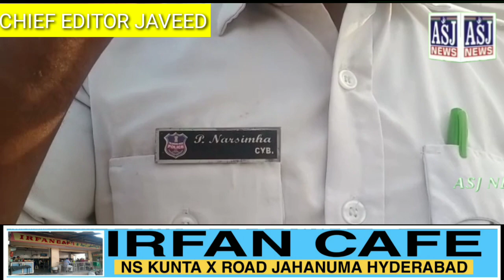PEHLE SE PETROL AUR DISEIL KI MEHENGAI SE AWAAM BUHAT PARESHAN ..UPAR SE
PEHLE SE PETROL AUR DISEIL  KI MEHENGAI  SE AWAAM BUHAT PARESHAN ..UPAR SE RAJENDERNAGAR TRAFFIC POLICE KA ZULM

RAJENDERNAGAR POLICE STATION LIMITS ME MALLARDEVPALLY MEHFIL HOTEL X ROAD PAR RAJENDERNAGAR TRAFFIC POLICE CONSTABLE P.NARSIMHA AONI DUTY ANJAAM DE RAHE THE
JO WITHOUT HELMET AUR TRIPPLE RIDING KI GADIYO KI APNE MOBILE PHONE SE PHOTOS CLICK KAR RAHE THE

TRAFFIC POLICE CONSTABLE P.NARSIMHA APNE FARAYEZ BHULKAR CHECKING KE DAURAAN DOST AUR JAAN PEHCHAN WALE JO WITHOUT HELMET AUR TRIPPLE RIDING PAR JAA RAHE THE UNHE NAZAR ANDAAZ KARTE HUE BHED BHAO KAR RAHE THE

PEHLE PETROL AUR DISEIL KE BADHTE DAAM SE AAM AWAAM BUHAT PARESHAN HAI
ISS PAR CHALLAN AUR PHIR YE TRAFFIC POLICE KI JANIB SE APNE AUR PARAYE KA FARQ

RAJENDER NAGAR TRAFFIC POLICE KE AALA OFFICERS KO CHAHIYE KE AISE CONSTABLE PAR SAKT KARVAYI KARTE HUE UNHE APNE FARAYEZ SE WAQIF KARAYE

HUMARE EK REPORTER SAHAFI NE MEHFIL HOTEL X ROAD SE GUZARTE HUE YE SARA MANZAR APNE CAMERE ME KHAID KARLIYA AUR TRAFFIC POLICE CONSTABLE P.NARSIMHA SE ISS PAR SAWAL KARNE PAR P.NARSIMHA NE UNHE KOI JAWAB NHI DIYA